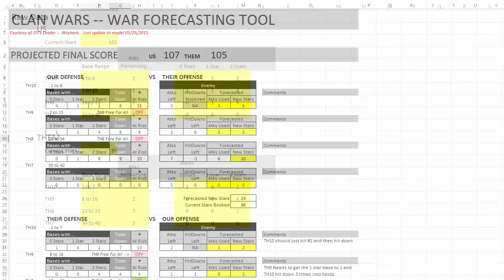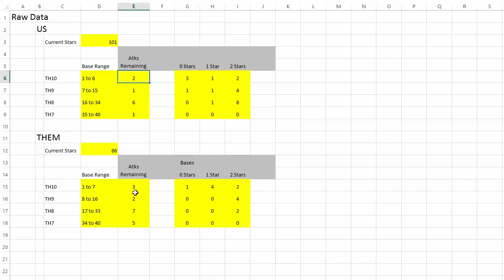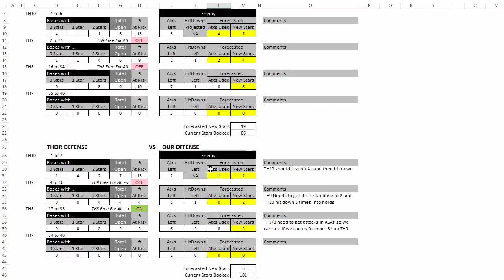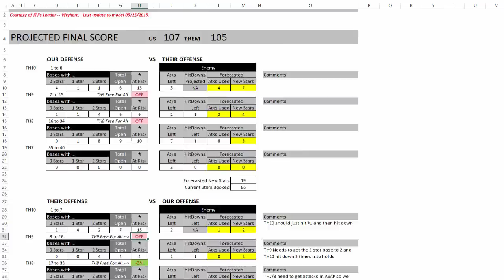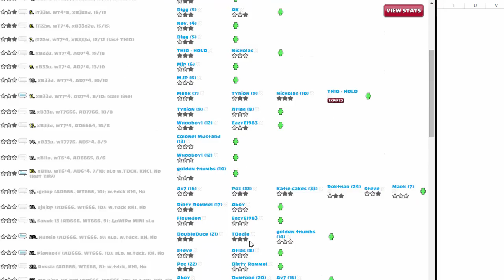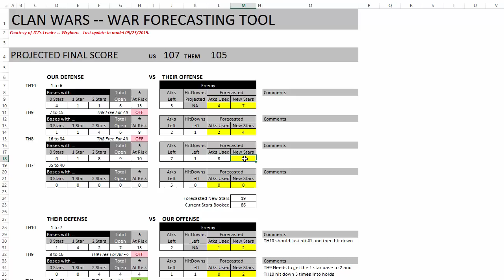Clash of Clans -- Clan Wars -- War Forecasting Tool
Want to have a way to Forecast Accurately how attacks will play out for you and your opponent in Clan Wars?  Need to figure out if you should hit down or not?

Then this video is for you!   We review an excel based modeling tool that helps you see:

- Atks used forecast
- New star forecast
- Number of hit downs
- If your forecast is too conservative (falls short of enemy star forecast) or too aggressive

Wryhorn